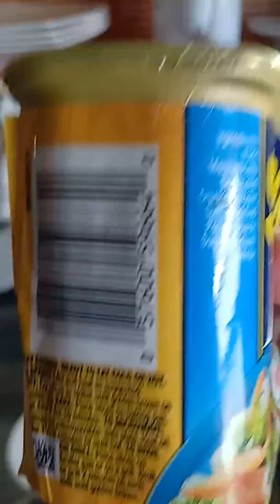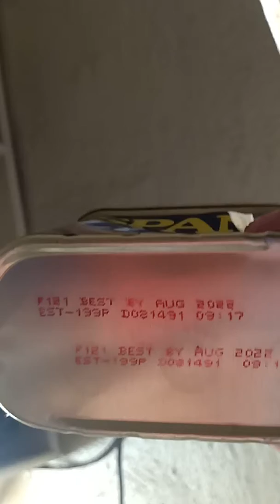Beware of this product...